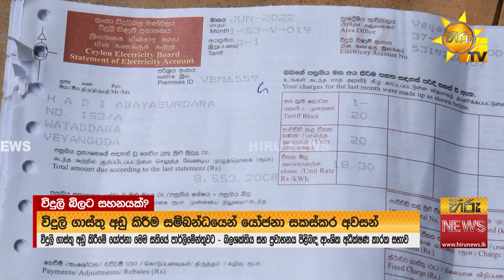විදුලි ගාස්තු අඩුකිරීමේ යෝජනාවක් - විදුලිබල මණ්ඩලයේ ලාභය පාරිභෝගිකයන් වෙතට - Hiru News